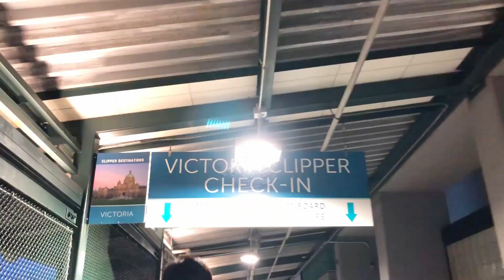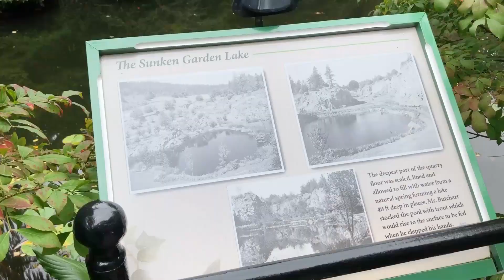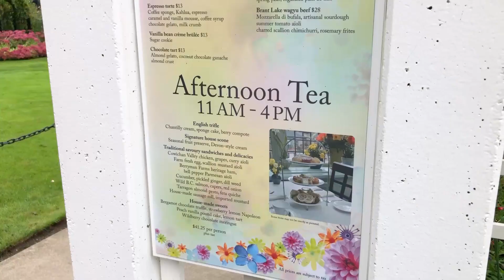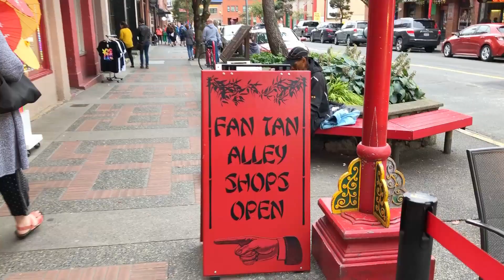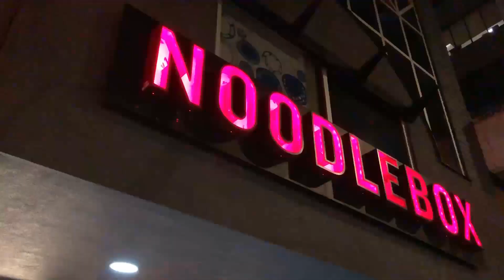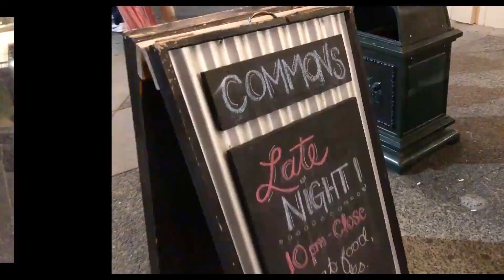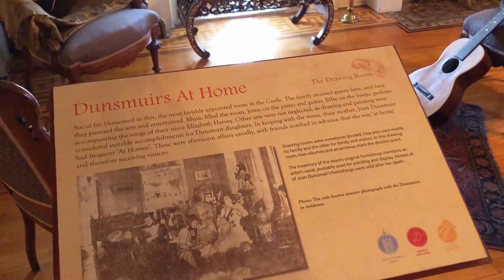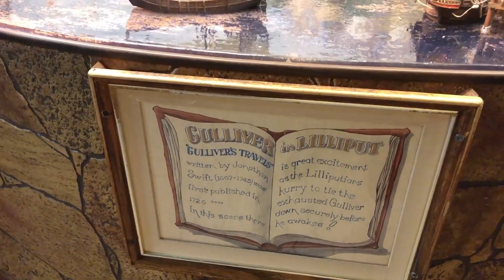My VICTORIA Trip 2019 (Before Quarantine) | Himani Aggarwal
Hey guys, as promised I finally edited this first travel vlog of my Seattle-to-Canada trip that I actually took last year before all this coronavirus & quarantine happened & at no point should you be going out right now. Just stay at home, stay healthy, practice social distancing & you can obviously plan your trips once all this is over & everything gets back to normal. Till then enjoy these virtual travels to some beautiful cities, the first one being Victoria in British Columbia, Canada! So here we go :)

My equipments I use for my videos -

DSLR Camera

Lapel mic

My Phone

Smartphone stabilizer (Same)

Love,
Himani